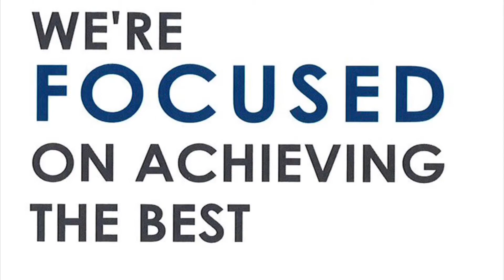SOLD - 3 Boulevard Place, Hillvue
First National Real Estate - Tamworth.
Margo Taggart 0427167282, David Doherty 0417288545, Brooke Phillis 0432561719 when selling your home.